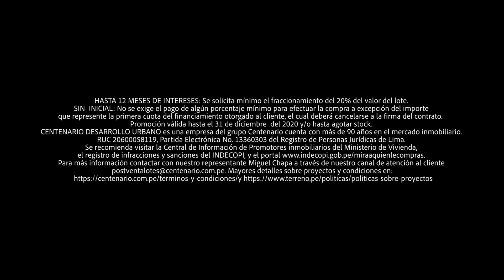¿Y VIZCARRA Y MAZZETI? PÁRROCO DE MOQUEGUA DONA BALONES DE OXÍGENO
PÁRROCO DE MOQUEGUA DONA BALONES DE OXÍGENO
🚨 Médicos de Piura se sienten abandonados, esposo de paciente embarazada informa que no hay atención en ginecólogos y vecinos de SJL no tienen agua